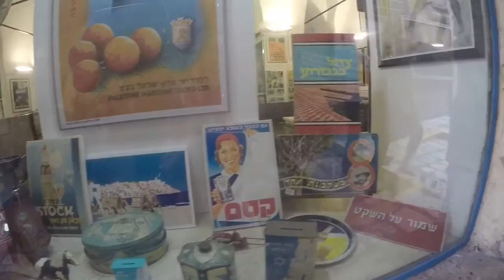בוקר ביפו היפה one day in Jaffa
Old Jaffa, flea market , Yemenite art /// סימטאות  של יפו עציקה, גלרית יהדות תימן, שוק הפשפשים

וכמובן, השיר ״זוהי יפו״ של אבי טולדנו, שמתנגן לי בראש כל פעם שאני מתקרבת לעיר הזאת